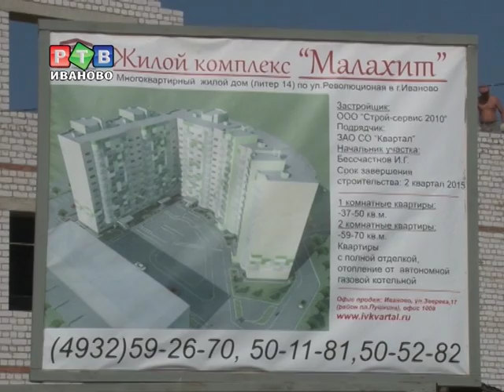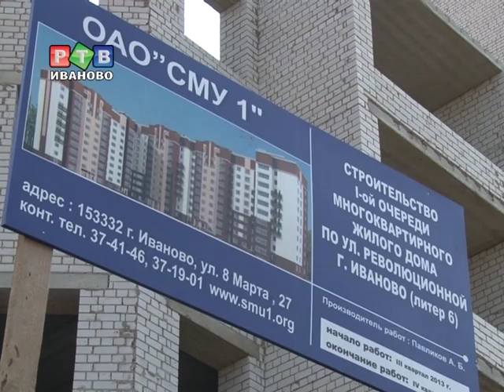Социальное жильё в моде